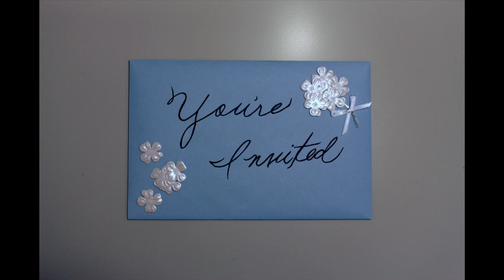The Date [Plus One, S1 - Episode 6]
Plus One, Season One, Episode 6 - Michael (Chris Bennett) and Charlie (Britannie Bond) get to know each other on an official date; roommates Smith (Robert Rugg-Hinds) and Kate (Megan Rogers) encourage them to start the relationship off on the right foot.